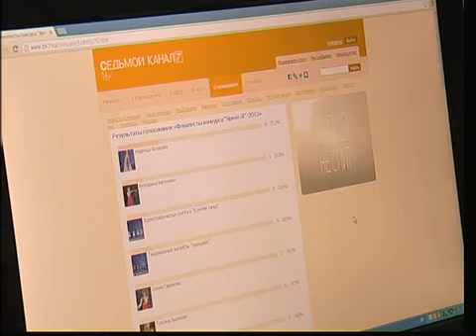Яркий Я!_НЭП_31.05.2013